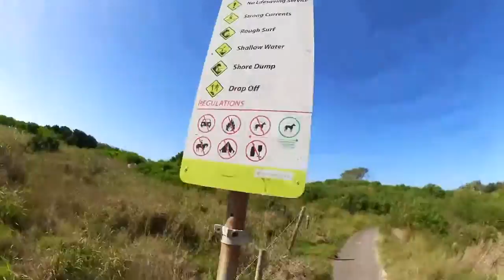!!Video kaputt - Siehe Beschreibung!! - Tag 37 - AUSTRALIEN - WORK & TRAVEL - BACKPACKING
Zwei richtig geile Nationalparks an einem Tag besucht? Check!

Music / Instrumental by:

Danke fürs Einschalten. Konstruktive Kritik kannst du gern in den Kommentaren los werden. Rate me